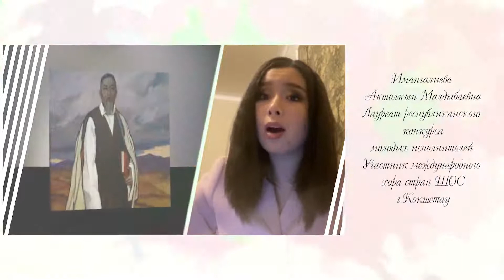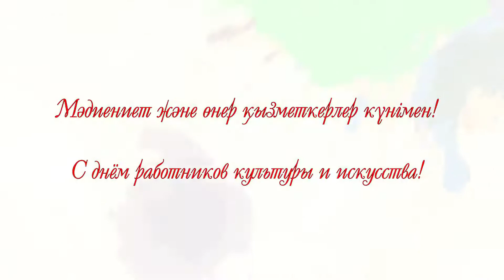Желсіз түнде жарық ай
К поздравлениям  присоединяются наши коллеги из разных городов и стран. Очень символично, что сегодня, накануне празднования 175-летия великого поэта Абая Кунанбаева  для вас звучит его произведение «Желсіз түнде жарық ай»